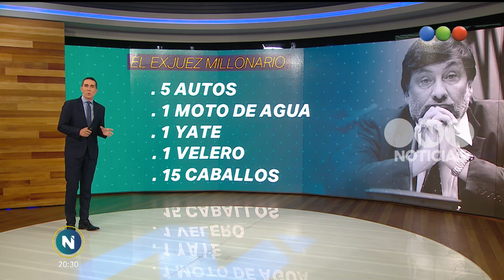Destituyeron a Freiler - Telefe Noticias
Destituyeron por mal desempeño en sus funciones al juez Eduardo Freiler. El jurado de enjuiciamiento consideró que el camarista no puede justificar su abultado patrimonio. En este video, todos los detalles.